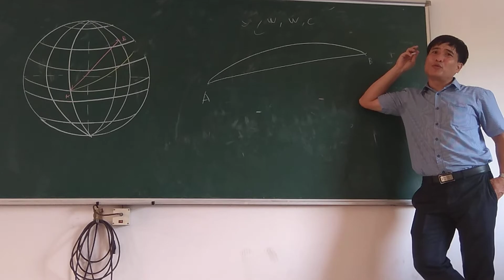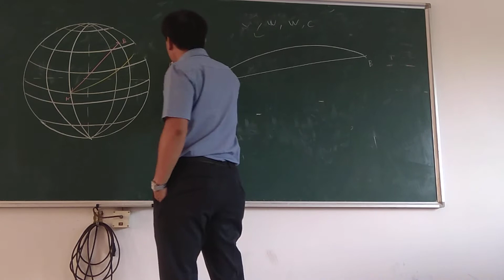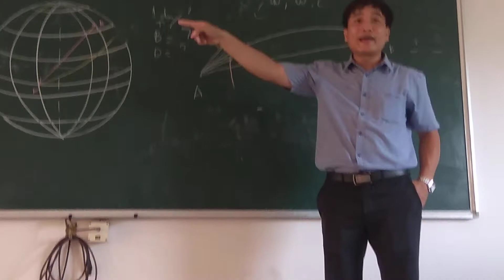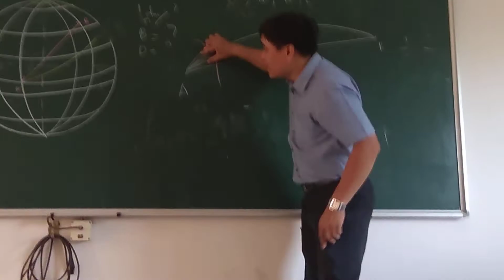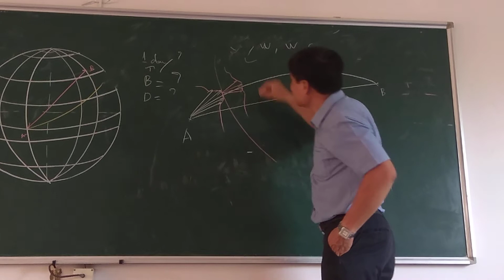Hành Hải Theo Cung Vòng Lớn (Great Circle)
Địa văn Hàng hải. Thầy Phạm Việt Anh - Bộ môn Hàng hải học, Trường ĐH GTVT Tp.HCM.